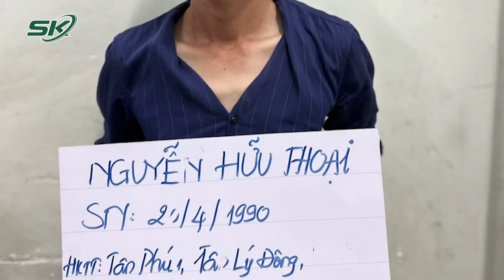Cận Cảnh Clip Người Dân Vây Bắt Đối Tượng Giả Vờ Mua Vàng Rồi Cướp Ở Long An | SKĐS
SKĐS |  Đại diện Công an huyện Bến Lức- Long An cho biết, đang tạm giữ hình sự đối tượng Nguyễn Hữu Thoại (34 tuổi), ngụ huyện Châu Thành, tỉnh Tiền Giang về hành vi cướp tài sản. Đối tượng đi xe máy từ TP.HCM xuống huyện Bến Lức ghé vào một tiệm vàng giả vờ mua rồi cướp nhưng bị dân phòng và nhiều người dân hợp sức vây bắt.